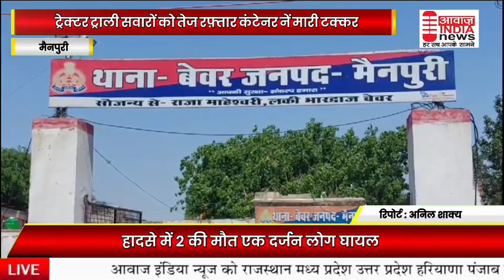मैनपुरी से बड़ी खबर